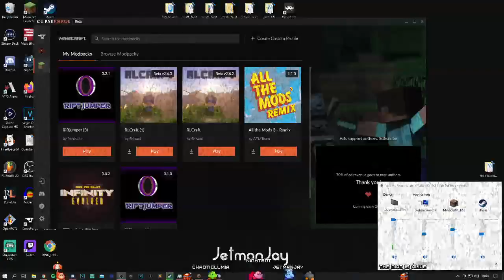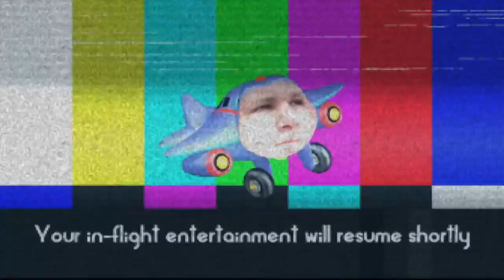The Final Goodbye